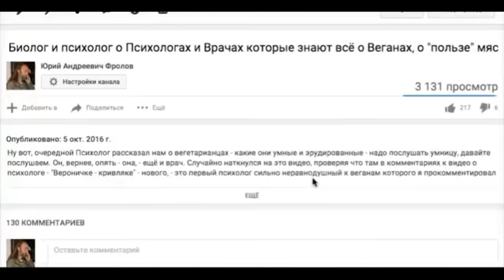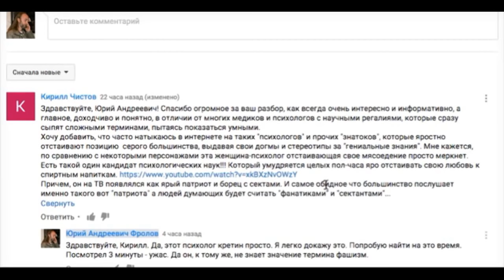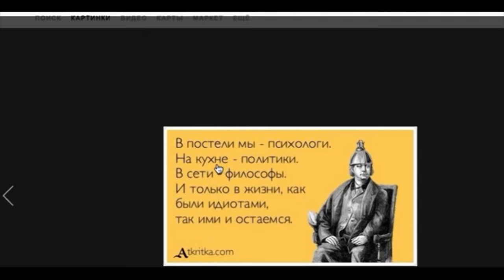Психолог - "сектовед" призывает к спаиванию народа. Ответ Фролова Ю.А. психологу А. Невееву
Мне прислали ссылку на видео данного Психолога, который является борцом с "сектами" и с тем, что он считает бредом и неправдой. В данном же видео, которое я записал в тот же день (не мог сдержаться) -проанализировал (в прямом эфире отвечал на то, что я услышал от этого кандидата псих. наук) то, что же этот психолог отстаивает и защищает и зачем он это делает. А защищает он алкоголь, подменяя и опровергая факты, логику, науку и здравый смысл, выставляя идиотами и вредителями тех, кто посветил всю свою жизнь борьбе с алкогольным злом и его последствиями и борьбе за народную трезвость и здоровое и светлое будущее нашей Родины. Трезвость - как норму жизни для любого здравомыслящего человека. Переворачивает " с наг на голову". Этот психолог противоречит сам себе, выдаёт желаемое за действительное, оправдывает де-факто все преступления по вине алкоголя творимые и несёт полный бред и несуразицу, непозволительные не только для кандидата или психолога, но и для простого разумного человека. Я прошу Вас оценить кто говорит истину, а кто несёт вражескую пропаганду. Оцените логику, или её отсутствие у знатока Душ и Народа. Если же сочтёте (только после просмотра всего фильма), что неправ я, то обоснуйте, а не подло и молча ставя пальчик вниз.
Побудило меня сделать эту запись - вопиющая несправедливость и издевательство над человеческим разумом, бредятина, услышанная от психолога!
Особенно молодёжи, женщинам, кто ещё не спился, помочь понять, что компромисса и места в жизни, для нормального человека, не может быть алкогольному пойлу. Почему? Посмотрите и подумайте сами.

Теперь по отдельным видео, которые я рекомендую:

Долголетие на Руси. Старинная книга за 1899 год и Аналитика Фролова Ю.А. 105 -140 лет. Думайте